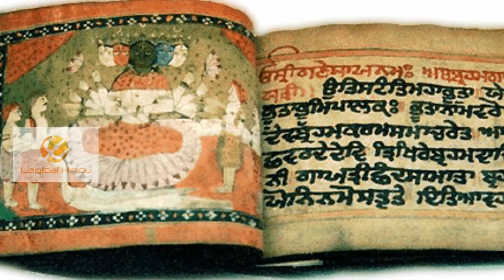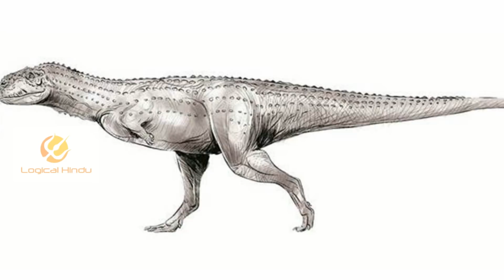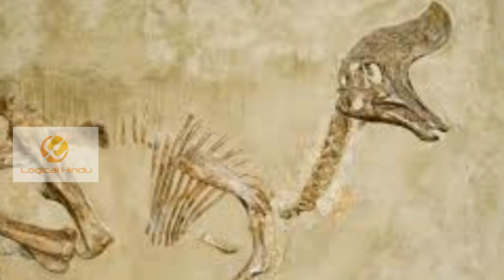Dinosaurs were present in Ramayana and Mahabharata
This video explains about the dinosaurs which were present in ramayan and mahabharat times.